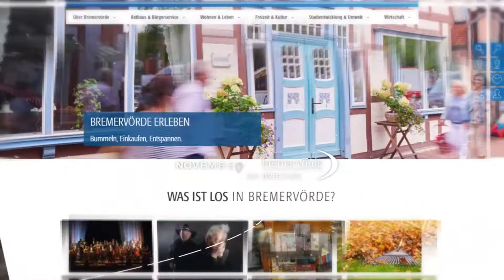pixel-kraft Jahresrückblick 2019